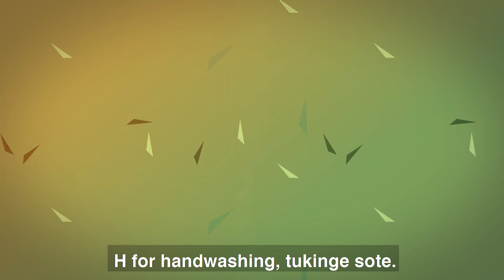H for Handwashing Animation